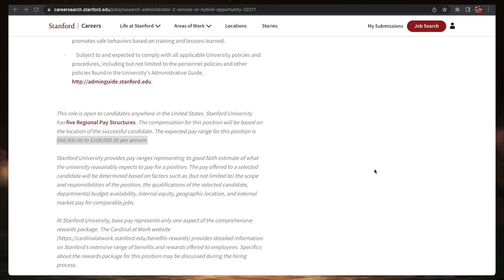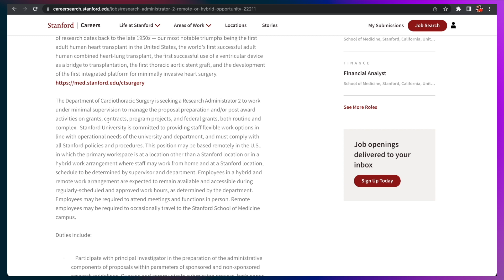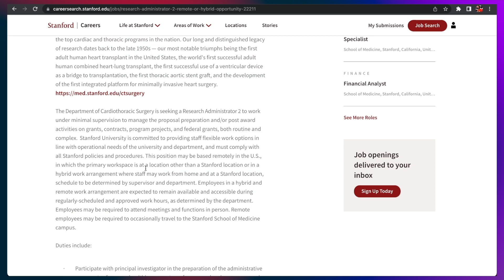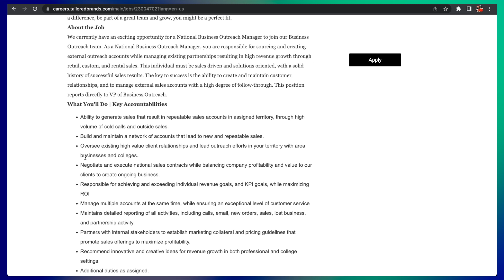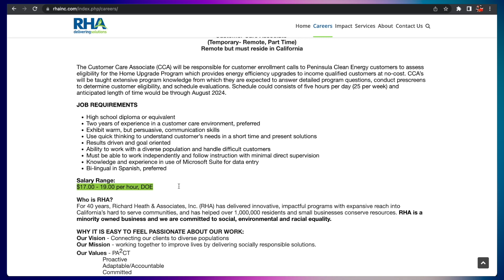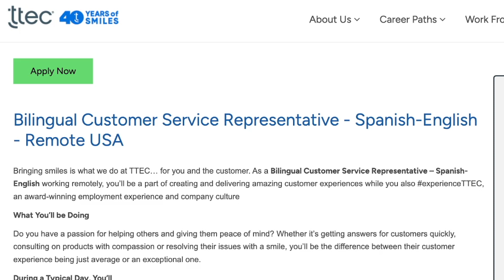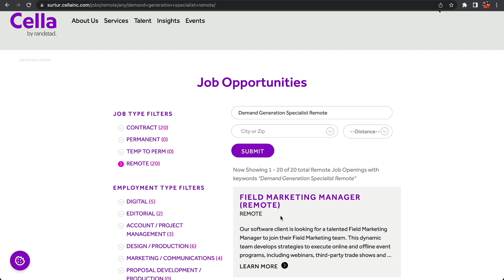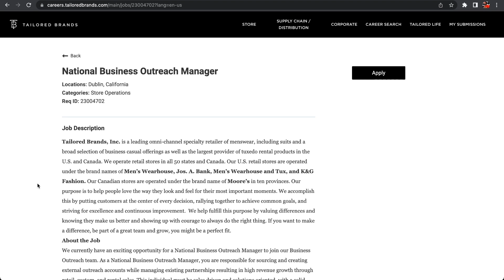EARN $131,400k/YEAR! Silicon Valley Companies With Work From Home Jobs | Remote Jobs 2023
From new startups to global tech brands,  Silicon Valley Companies With Work From Home Jobs.

**IF THE JOB DISCUSSED IS UNAVAILABLE, YOU MAY HAVE BEEN TOO LATE!